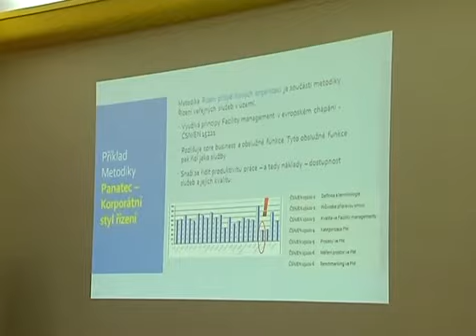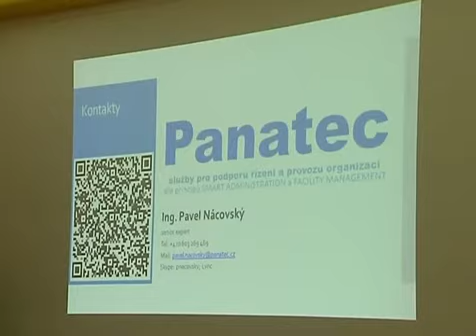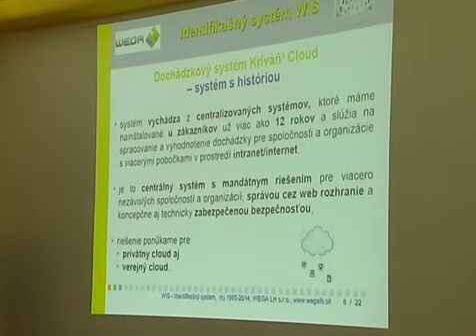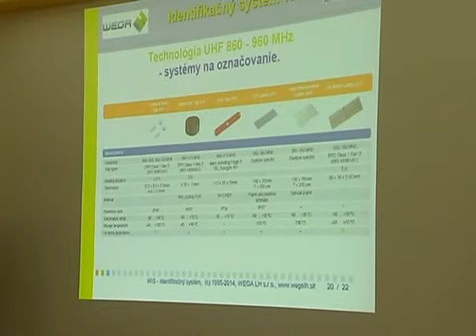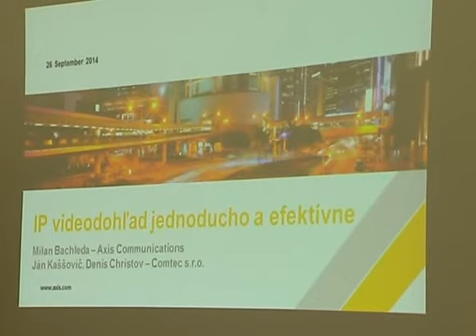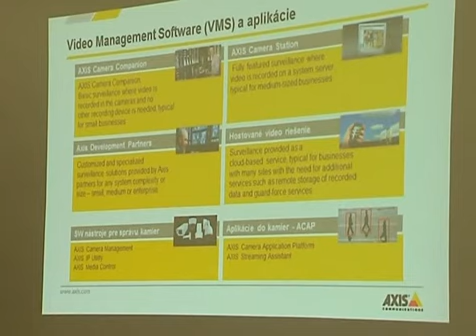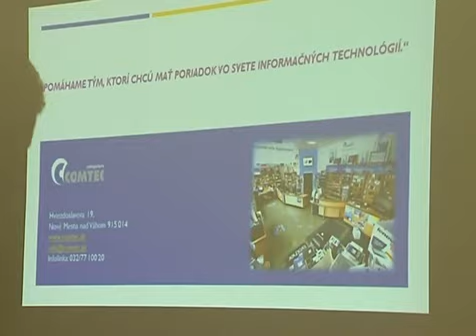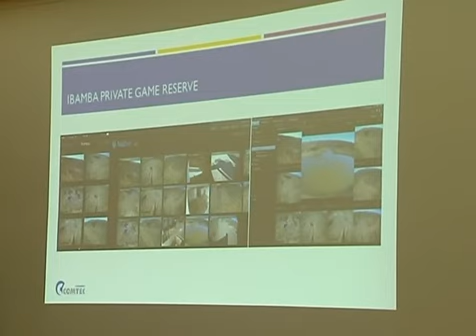20. konferencia Združenia informatikov samospráv Slovenska - 1/2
20. konferencia Združenia informatikov samospráv Slovenska v Nových Zámkoch - 1/2